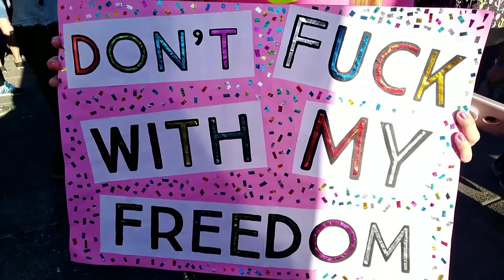Orgullo 2019 Rosario